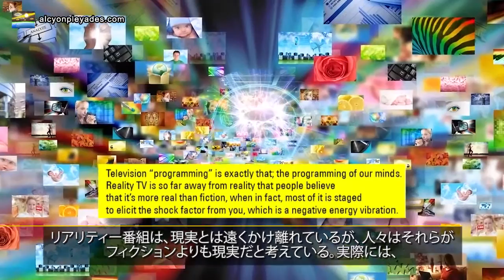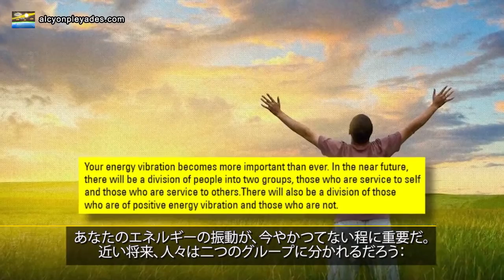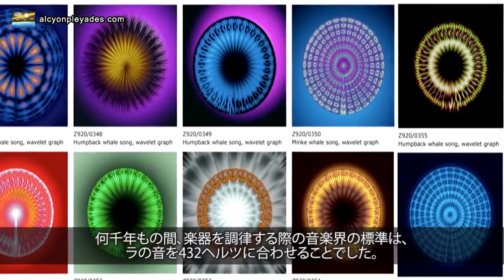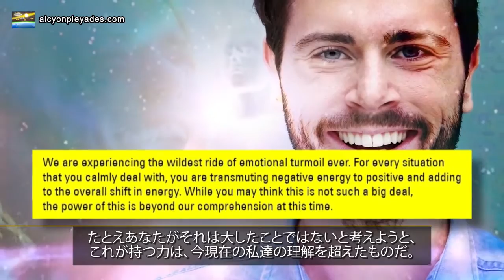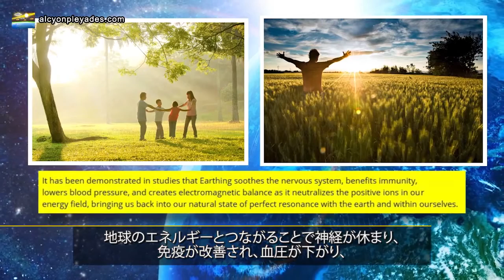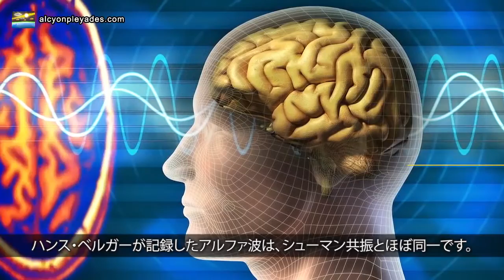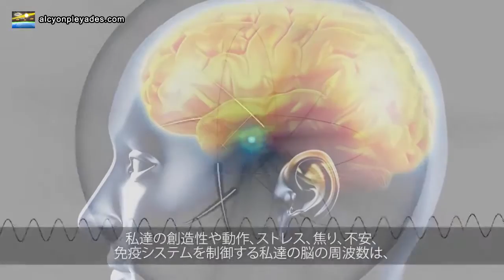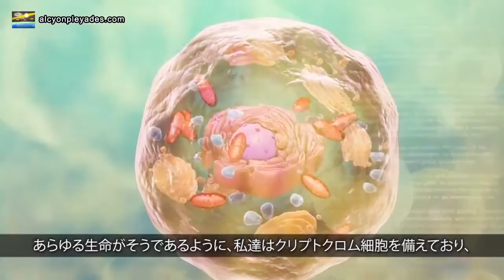アルシオン・プレヤデス－ビデオニュース No.43（６）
〜電磁気と光子のエネルギーの影響〜